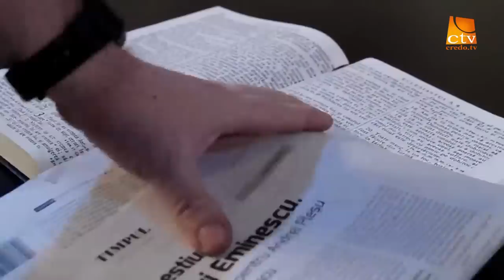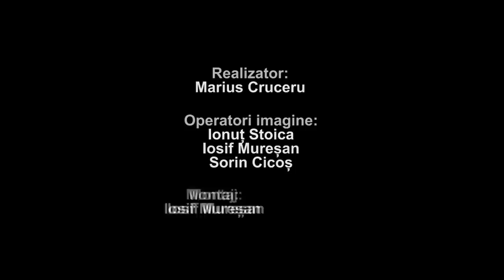"Intre Scriptura si ziar" Ep. 6 - Mitras Dudas (expert finante)